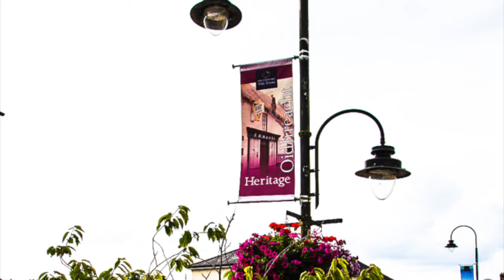Drumshanbo Town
A song about the place I call home - Drumshanbo, Co. Leitrim Ireland.Thanks to Mark Kelly for the photo collage!